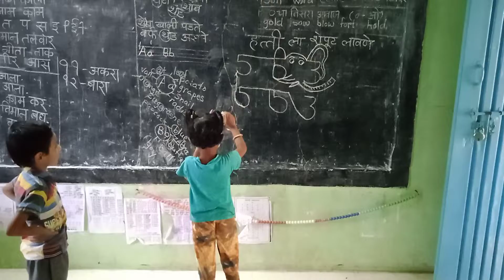विद्याप्रवेश-हत्तीला शेपूट लावने